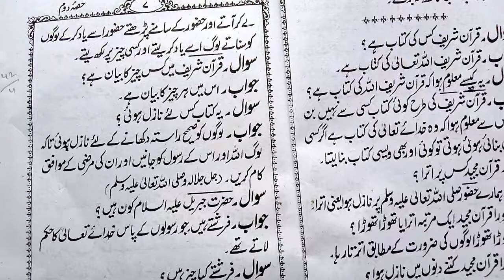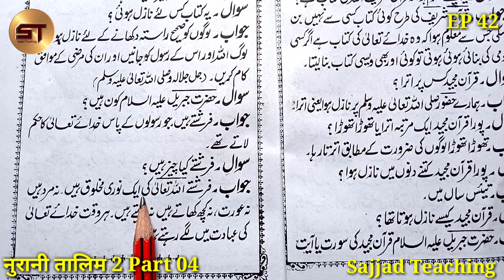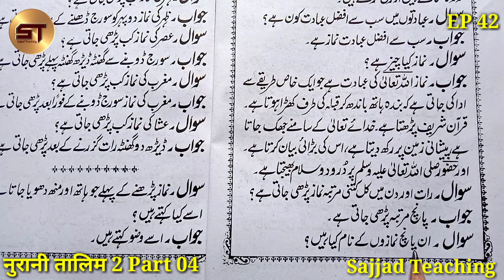Learn to read Urdu Part 42 उर्दू पढ़ना सीखे | Quran Me Kis Chiz Ka Bayan H | Noorani Taleem 2 Part 04